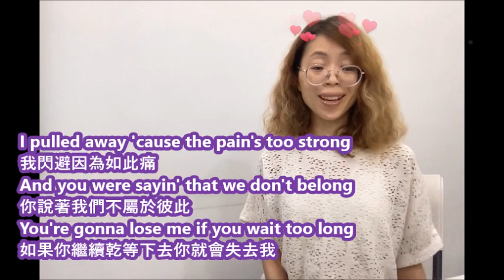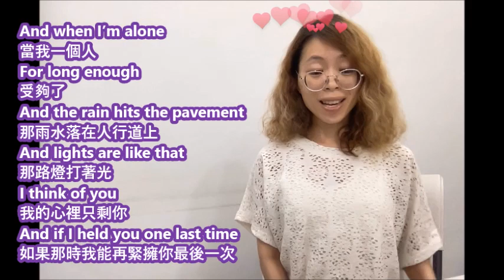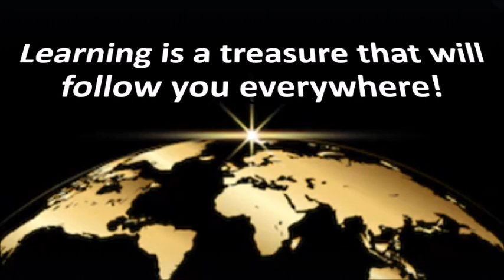【Learn English with Music-樂學英文】Calum Scott - If You Ever Change Your Mind (Cover by Iris)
“If You Ever Change Your Mind” ultimately builds an irresistible tension between his never-ending affection and newly heightened sense of self-worth. A bittersweet but uplifting reflection on a painful relationship,